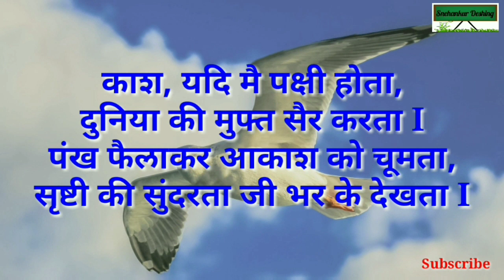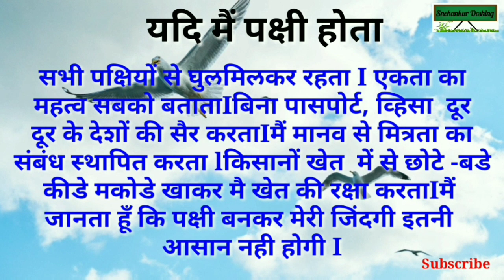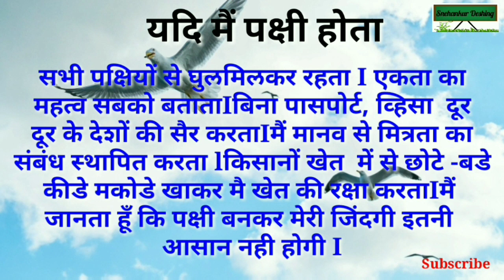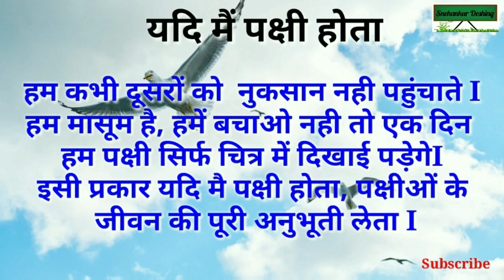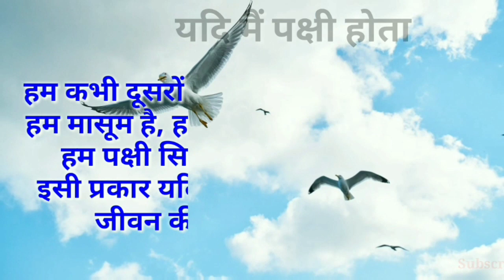यदि मैं पक्षी होता सुंदर निबंध/yadi main Pakshi hota nibandh by Snehankur Deshing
यदि मैं पंछी होता -
काश, यदि मै पक्षी होता,
दुनिया की मुफ्त सैर करता I
पंख फैलाकर आकाश को चूमता,
सृष्टी की सुंदरता जी भर के देखता I

मेरा शरीर बहुत हल्का होता I मैं आकाश में अपने पंख फैलाकर स्वच्छंद उडताIसुबह सबसे पहले उठकर अपनी मधुर आवाज से सबको आकर्षित करता Iसृष्टी में नयी उमंग भर देता Iअपना घोसला पेड़ की सबसे ऊंची डाली पर बनाता,ता कि कोई मुझे तकलीफ ना पहुंचाएI ...